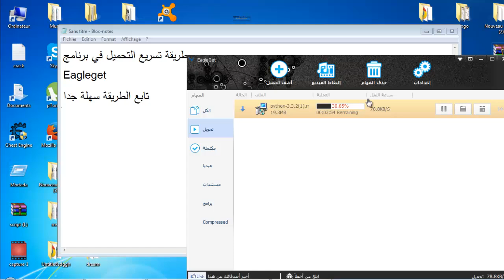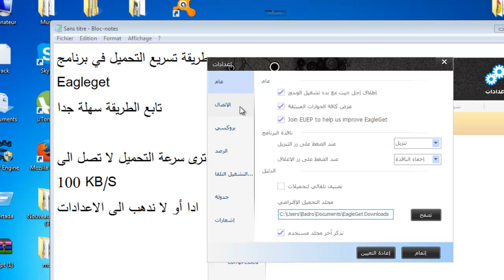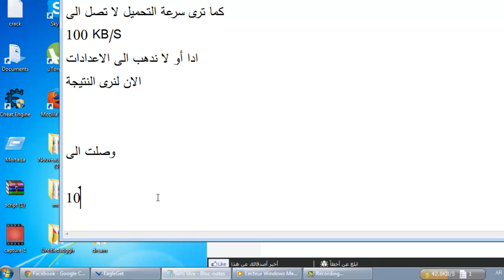تسريع التحميل في برنامج EAGLEGET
رابط الموضوع

النشر في حائط أي صفحة و باسم الصفحة على الفيسبوك بدون أن تكون أدمين